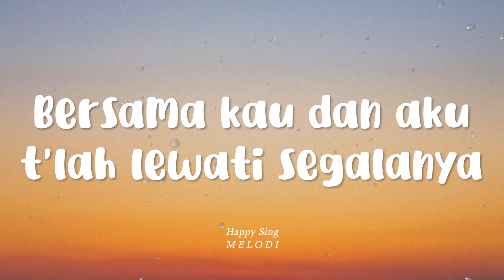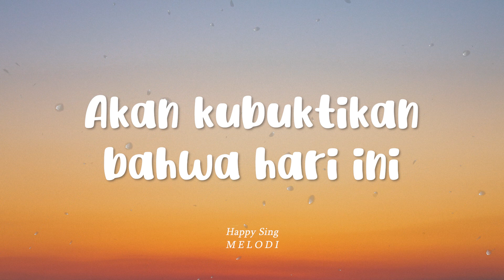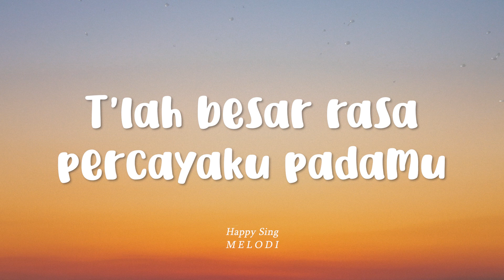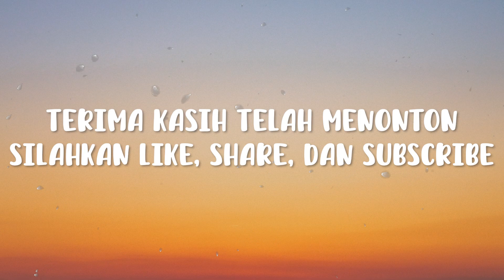Brisia Jodie, Fabio Asher - Aku Memilihmu (Lirik)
Brisia Jodie, Fabio Asher - Aku Memilihmu (Lirik) semua hak milik artis dan label asli.